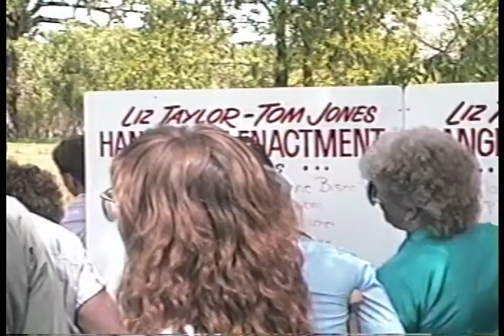Old Trusty days 1993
In 1993, residents of south central Nebraska gathered to Celebrate the 150th anniversary of the Oregon Trail.  The trail once ran through the former community of Spring Ranche.  It was here that a mother and son were lynched from a nearby bridge over the Blue River. Local residents were outraged over the fact they had apparently murdered a neighbor over cattle grazing rights.  Locals re-enacted the story as part of this observance.